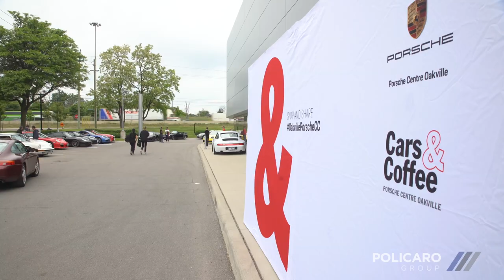Porsche Sportscar Together Day | Cars & Coffee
Hundreds were in attendance at Porsche Centre Oakville on Saturday, June 9th to celebrate 70 years of Porsche. Delicious food, great friends, and undoubtedly an impressive assortment of Porsche sports cars made for a memorable morning.